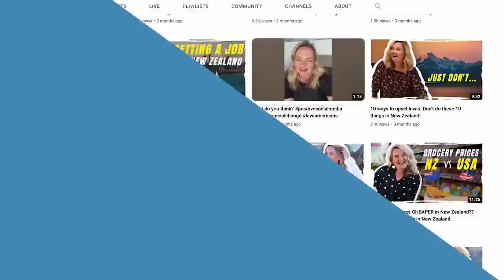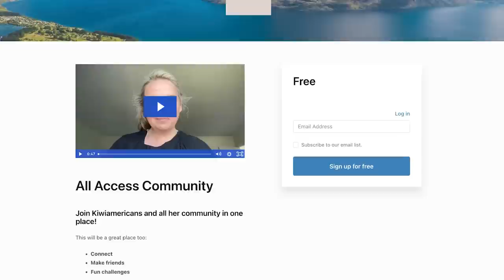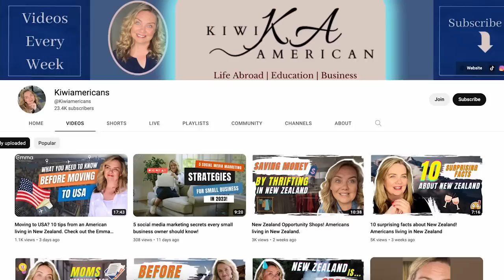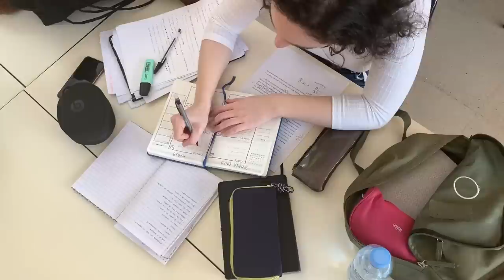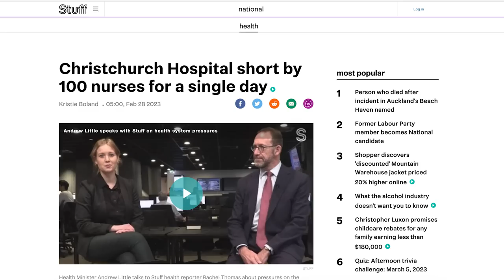Moving to New Zealand from USA. Americans living in New Zealand